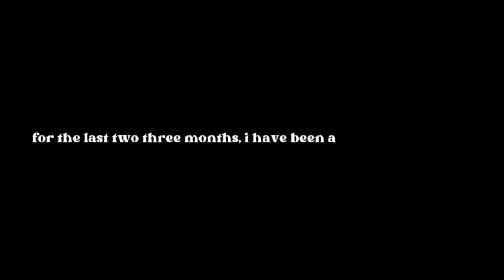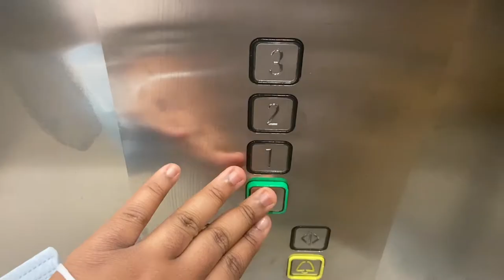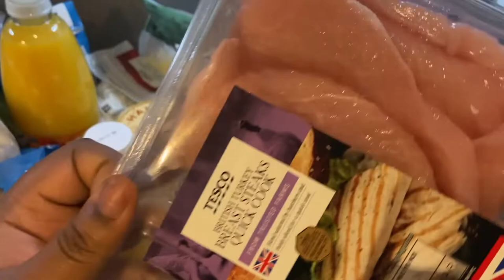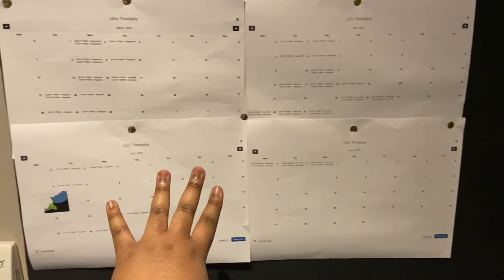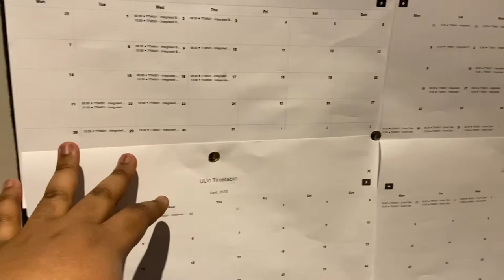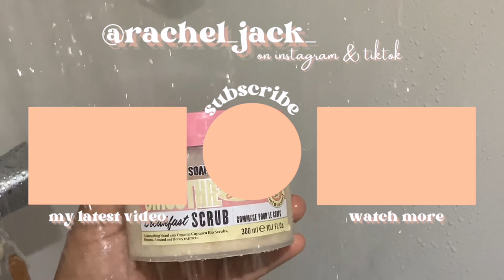DERBY VLOG: groceries, work life, skincare and a life update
hi lovelies, I've missed you all so much and I will do my very best to stay consistent on youtube but yes I am back with a chilled home vlog because I have been super busy with reality and post-grad. anyways, this video is sponsored by  @dermalogica  @DermalogicaUK I will share a little life update, plus a skincare routine and just catch you all up to speed so I can drop a few spring hauls and summer vlogs starting after the 16th of May.

00:00 - 00:45 intro
00:46 - 12:04 march
12:05 - 12:25 may
12:26 - 12:46 life update + skincare
12:47 -  16:46 dermalogica skincare video
16:47 - 17:50 outro

⋆age ☞ 22
⋆what I do ☞ Events Management uni student, curve/ plus-size model, content creator, influencer&youtuber.
⋆horoscope ☞ Aquarius
⋆editing software ☞  iMovie, Canva, Keynotes
Large/XL
height: 5'6 and a half, 5'7
chest/bust: 50 inches
hips: 46 inches
waist: 48 inches
shoes: UK 8.5/9
S O C I A L S